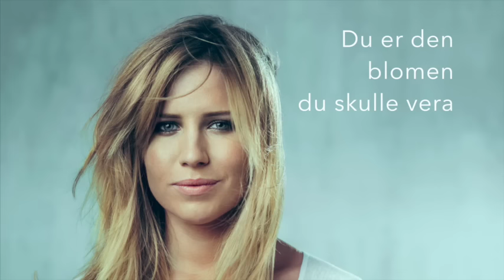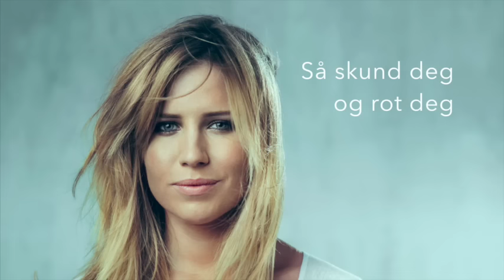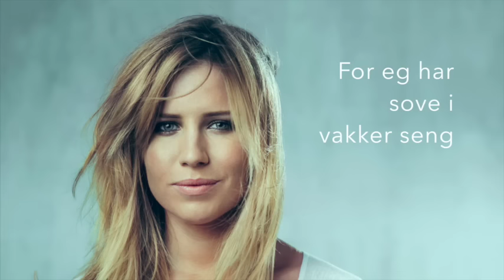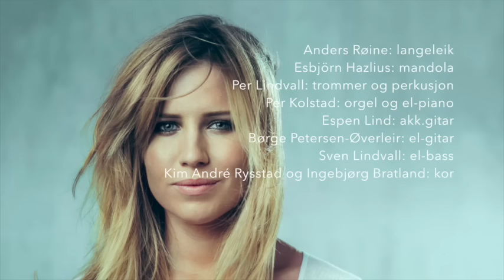Ingebjørg Bratland - Ingen som du (Lyrics)